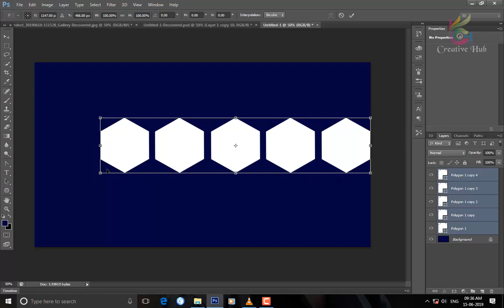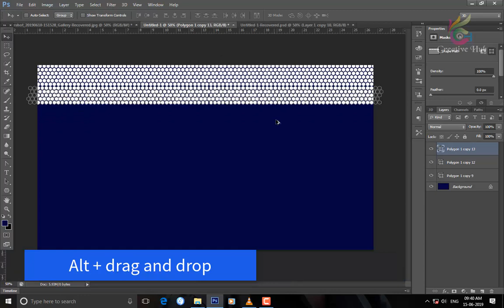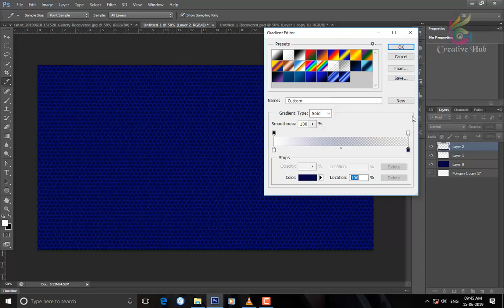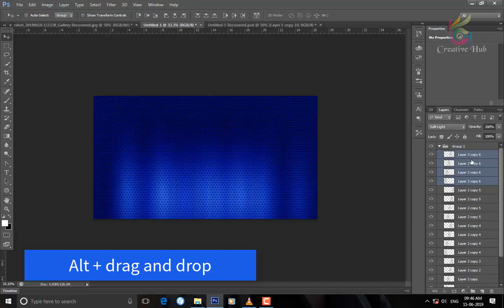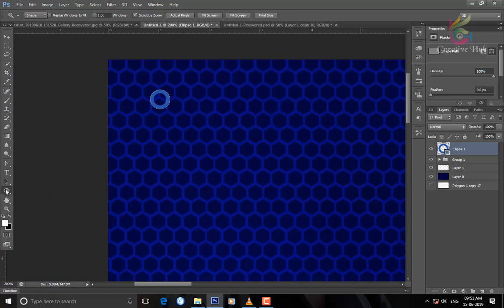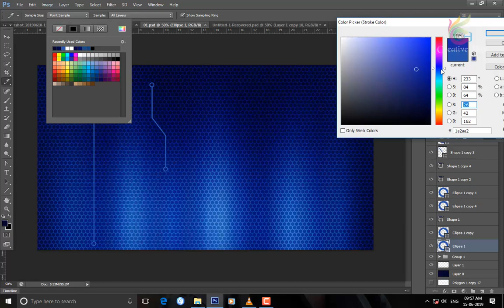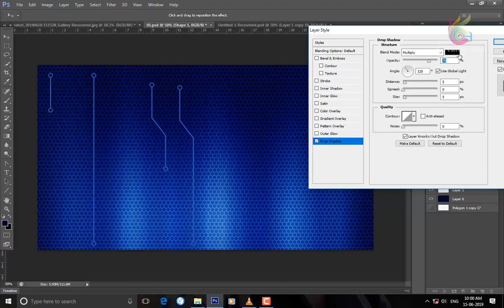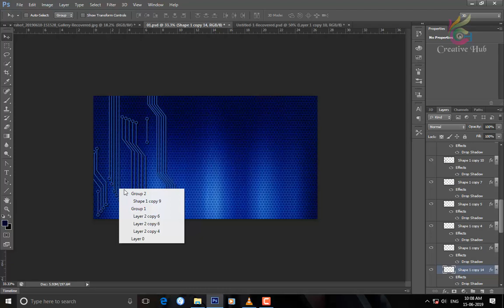Digital circuits tutorial in photoshop | background | HP CREATIVE HUB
hp CREATIVE HUB

photoshop tutorial
how to make digital background  in photoshop